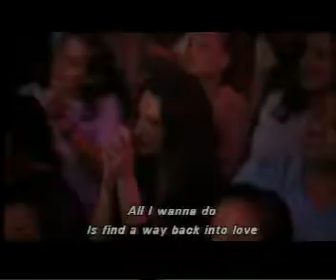Way back into love with lyrics